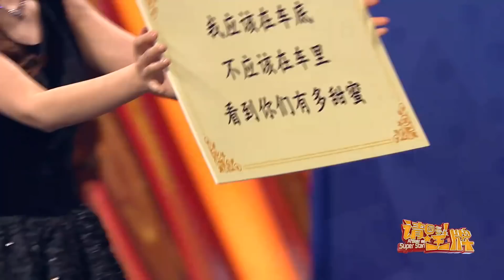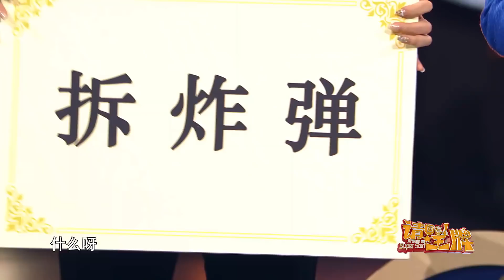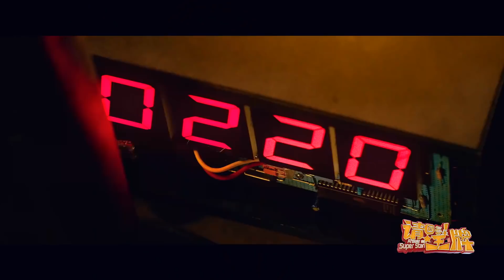【未播福利】陈伟霆 沈腾 舞蹈battle 贾玲 关晓彤 演技互动 《请回答王牌》2019